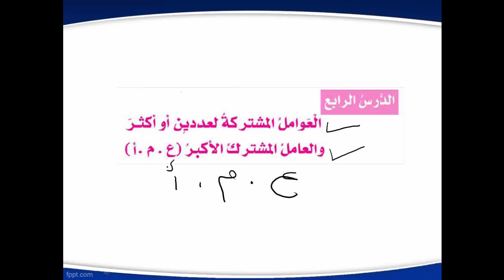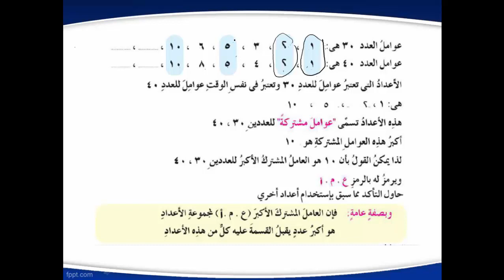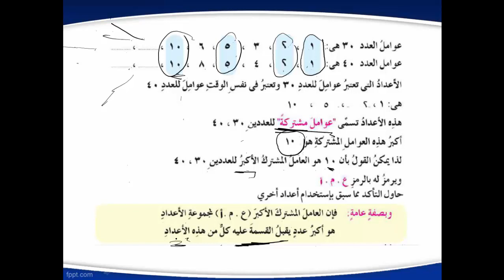11 - رياضيات | منهج مصري | ترم أول | الصف الرابع الابتدائي | الوحدة الثالثة | الدرس 4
رياضيات الترم الأول المنهج المصري الصف الرابع الابتدائي - الوحدة الثالثة – الدرس الرابع - العام الدراسي  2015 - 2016 ارجو ان ينال رضاكم ولا تنسى اعجابا او اشتراك